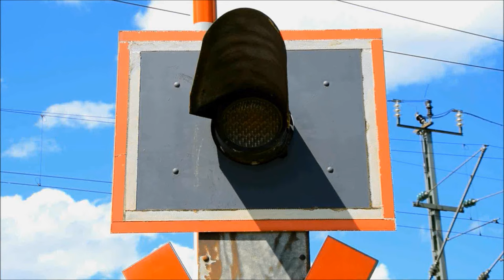Bahnübergang Wörth (Rhein) "Waldweg"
Wörth am Rhein liegt an der Landesgrenze zwischen Rheinland-Pfalz und Baden-Württemberg, wobei der namensgebende Fluss die Grenze bildet. Verkehrstechnisch ist die Stadt gut erschlossen. So kann man über die A 65 oder die B 10 ohne Probleme die Stadt erreichen. Auch per Bahn ist dies kein Problem, da sich hier einerseits mehrere Bahnstrecken kreuzen und andererseits eine Stadtbahnverbindung der AVG (Albtal-Verkehrs-Gesellschaft ) nach Karlsruhe besteht.

Am westlichen Stadtrand kreuzt die Bahnstrecke Winden - Karlsruhe in der Nähe des Badeparks einen der zahlreichen Wege des großen Bienwalds. Da hier vor allem Wanderer, Jogger und Radfahrer unterwegs sind, gibt es beim dazugehörigen BÜ keine Schranken, sondern nur Blinklichter von Pintsch und einen Wecker, was hier aber völlig ausreicht.

Direkt an den Bahnübergang angrenzend findet man Gebäude der AVG, da die Stadtbahn hier ihren Anfang nimmt und der Haltepunkt "Wörth Badepark" angelegt wurde. Die Regionalbahn der DB hält dagegen am etwas weiter entfernten Haltepunkt "Wörth Mozartstraße".